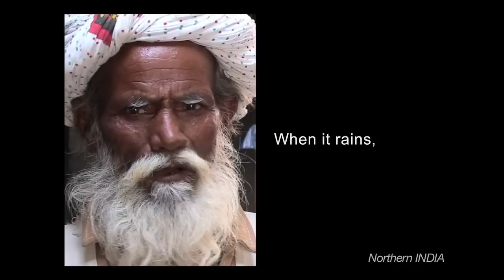International Day of Happiness, 20 March 2015 - 7 Billion Others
"Once you start listening to music, you'll feel happiness deep down your heart."

Video portraits from Italy, India, South Africa, Algeria, Cambodia, Chad, and the USA to mark the International Day of Happiness.

On selected international days the United Nations Regional Information Centre for Western Europe (UNRIC), in partnership with the Good Planet Foundation, shares clips from the ‘7 billion Others’ project to communicate the dreams, hopes, and fears of citizens from all over world.